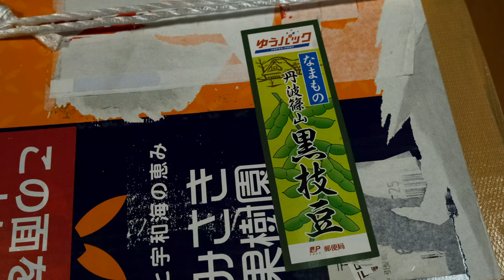【酒の肴レシピ】丹波篠山産 黒豆枝豆の食べ方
某グルメ漫画でも紹介されたお正月の黒豆を枝豆で食べてしまう贅沢な酒の肴。
よく収穫の手伝いに行った丹波篠山の叔母の家の茹で方（無農薬の場合）。
見た目はアレだが、一般的な枝豆に比べて大きくてどっしり重厚な味。